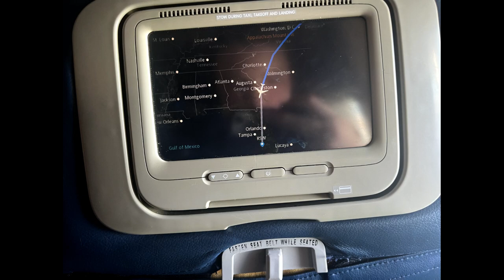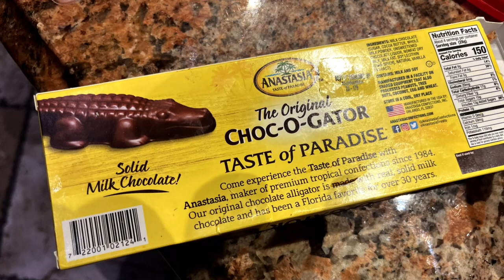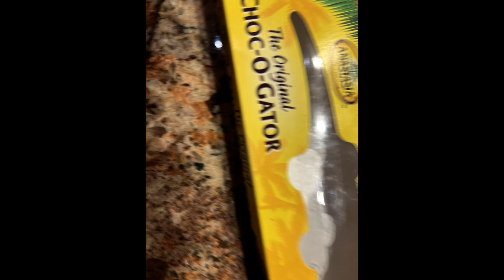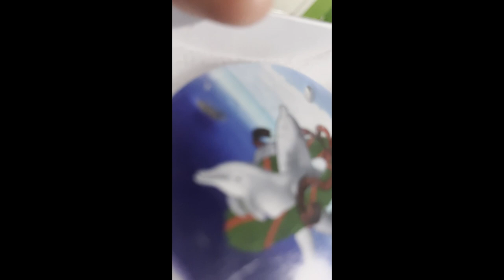My 2023 Vacation vlog